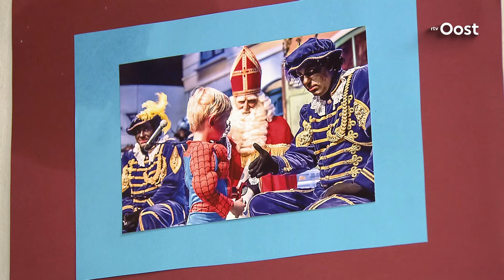Rotary Raalte schenkt €5.000,- aan cadeaus aan plaatselijke Voedselbank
Het is vandaag 5 december, de dag wanneer veel kinderen bezoek krijgen van de goedheiligman. Voor de kinderen van de Voedselbank is dit kinderfeest niet vanzelfsprekend, daarom schenkt de Rotary Raalte5.000 aan cadeaus, zodat ook deze kinderen een bezoekje krijgen van Sinterklaas.